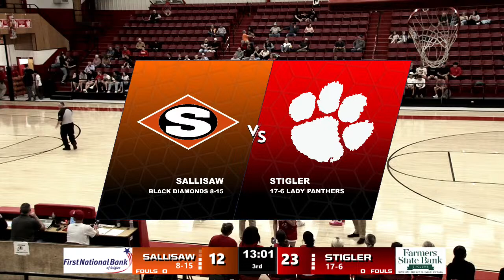2024 OSSAA REGIONAL GAME 1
STIGLER LADY PANTHERS  VS SALLISAW  LADY BLACK DIAMONDS